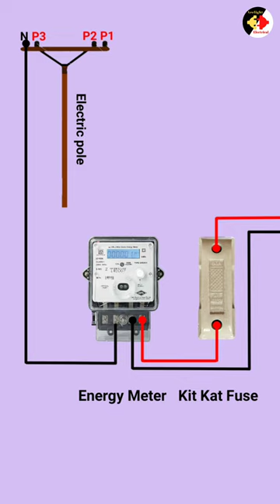Single Phase Energy Meter Connection | Kit Kat Fuse Connection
This video is about how to give connection from a single phase energy meter to a kit kat fuse or cut out fuse make sure the cut out fuse or kit kat fuse should always be connected with live or phase wire only

Red - Phase / Live wire
Black - Neutral wire